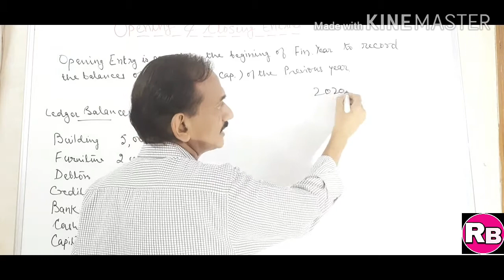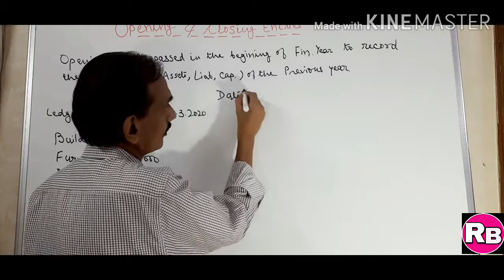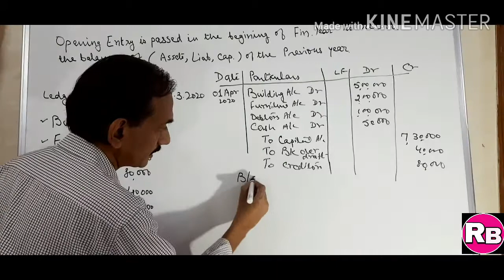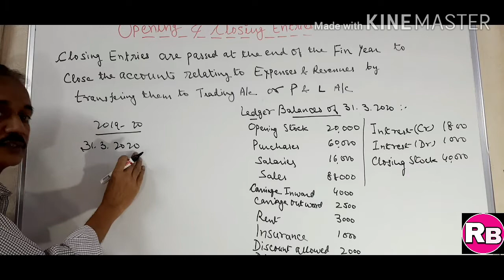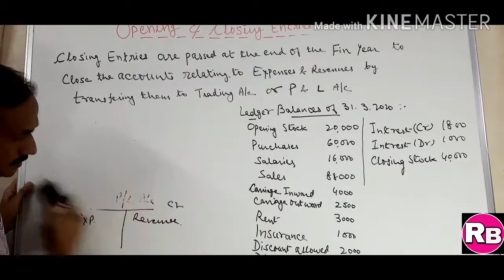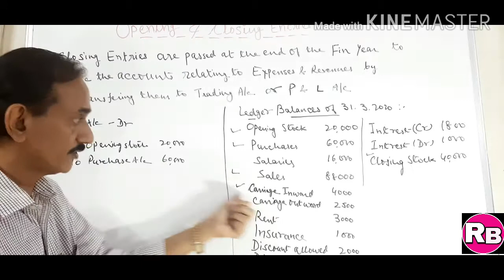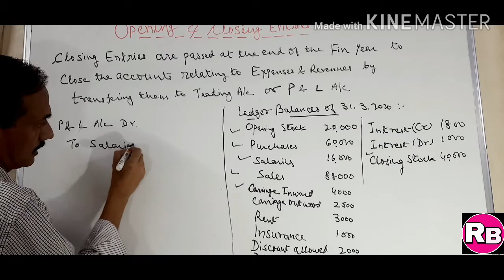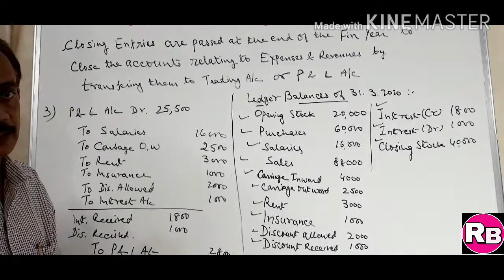#37. How to make Opening Entries and Closing Entries in Journal from Ledger balances ! Class 11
How to make Opening Entries and Closing Entries in Journal from Ledger balances ! Class 11 Accounts
This concept is very important to understand before preparation of Trial Balance Statement.